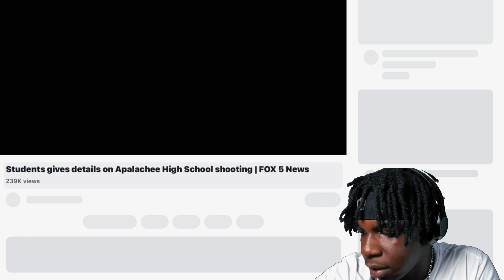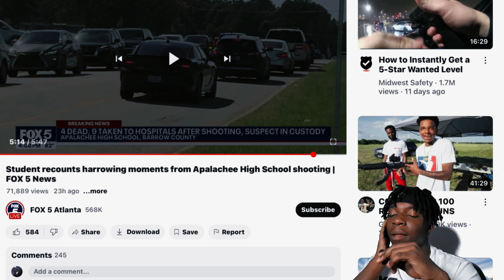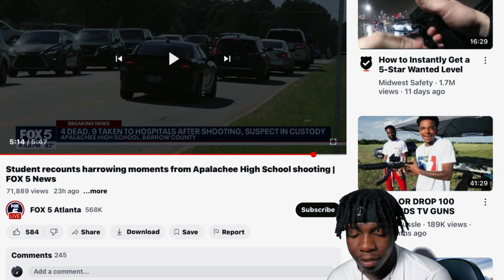4 killed and 9 others wounded in shooting at Georgia high school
In this reaction video, I dive into the tragic Appalachian Georgia High School shooting, breaking down the events and sharing my thoughts on the impact it’s had on the community and beyond. Join me as we explore the devastating details, the aftermath, and the discussions surrounding this heartbreaking event. Let’s talk about what this means for students, families, and safety in our schools.